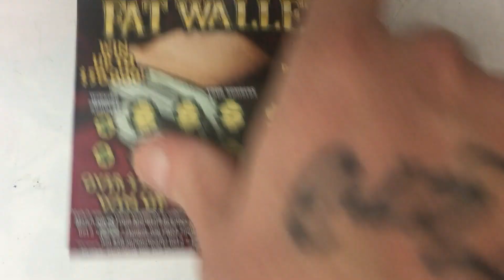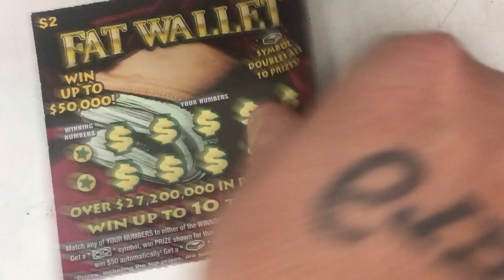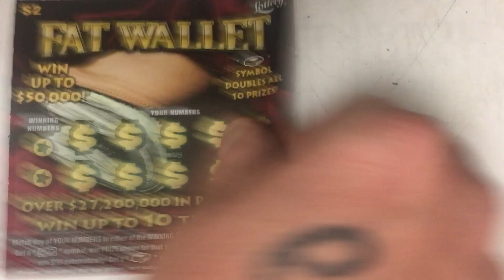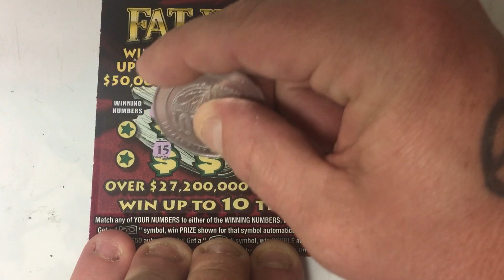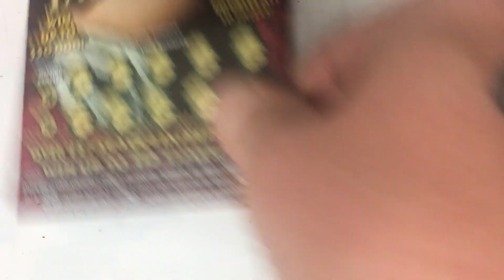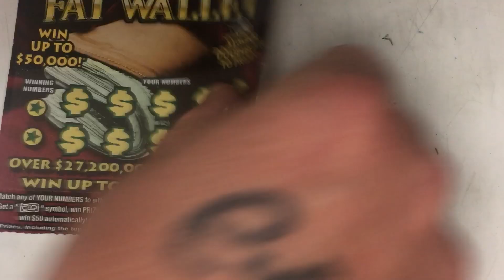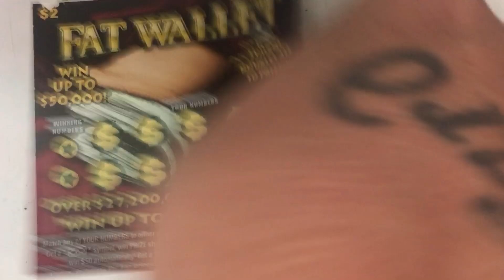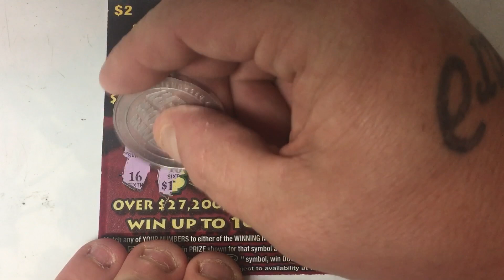🤯15 IN A ROW WHAT DID I FIND NICE WINS!!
Hope you all enjoy today’s video!